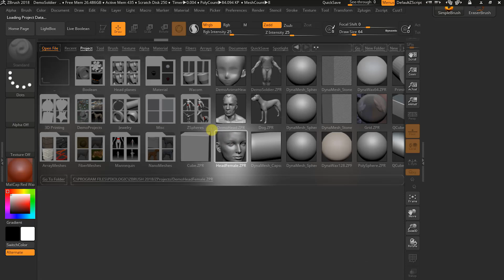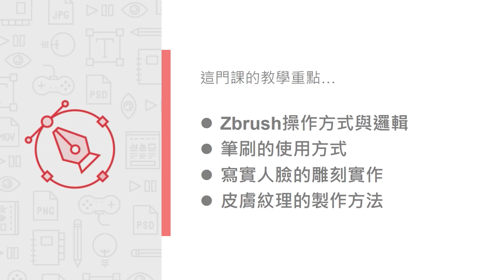ZBrush零基礎上手《快速人臉雕刻》 吳亭翰老師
本課程分為三大單元，分別為ZBrush軟體基本操作、寫實人臉肌肉結構解析與ZB雕刻工具的應用。人臉雕刻一直是許多初學者的惡夢，是否有不管如何卻畫不像的經驗，其實人類臉部有相當的規則，如果理解後配合適當的工具就可以做出寫實的人臉！課程使用的工具並不艱難，初學者也可以輕鬆上手，享受ZBrush雕刻的樂趣！